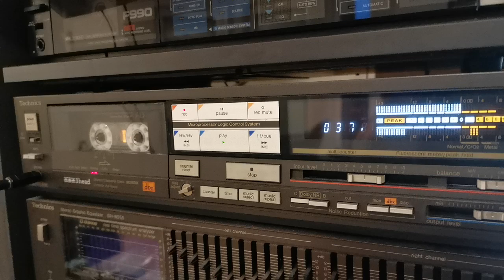Jedna z ulubionych Elvisa